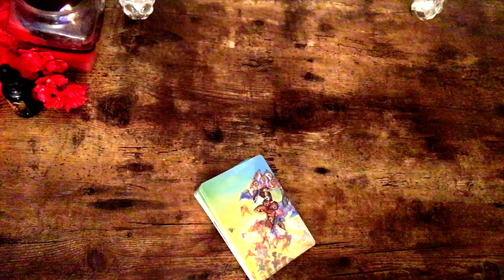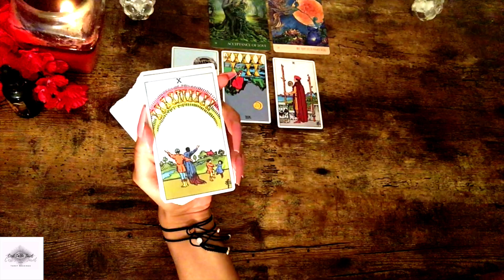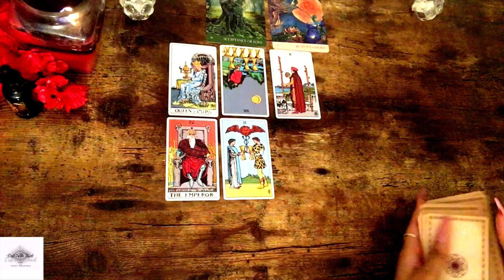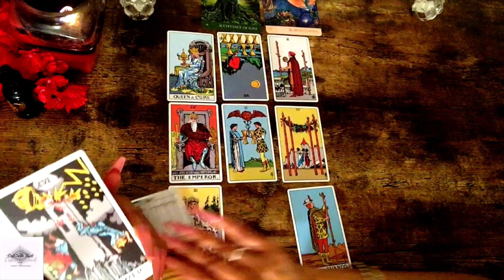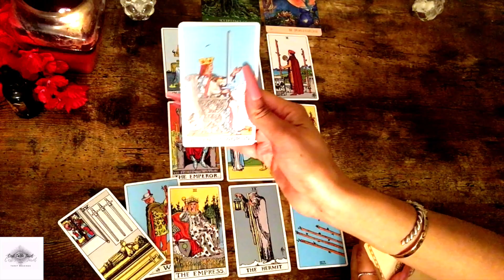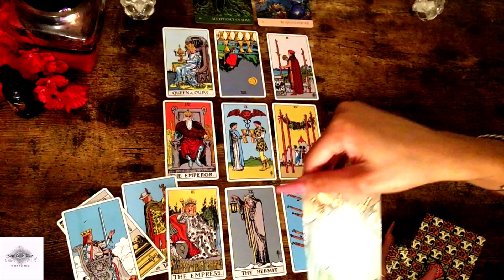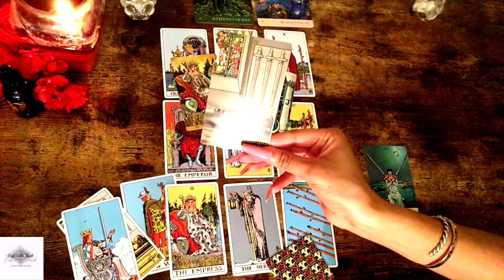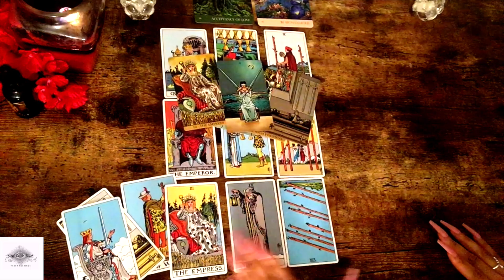💞 LIBRA MAY 2020 | ❤ THEY CAN'T WALK AWAY FROM TRUE LOVE... IN SILENCE ❤ Tarot Love Reading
ღ~THANK YOU!!

ღ~Tarot deck used: